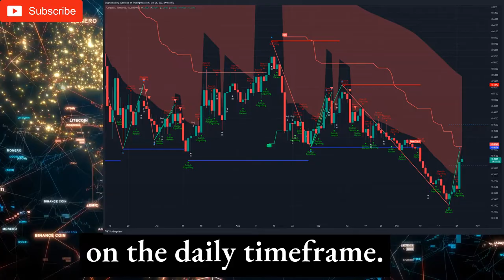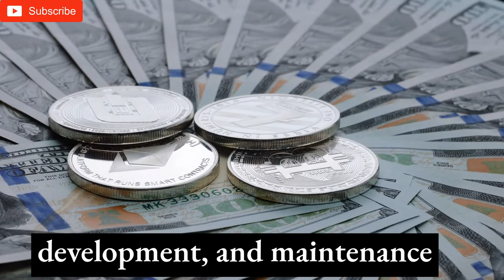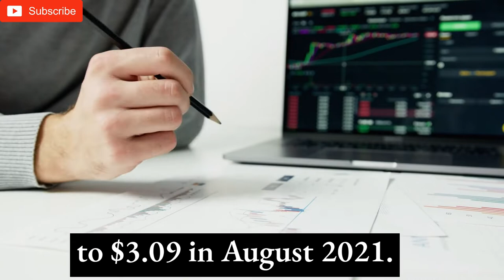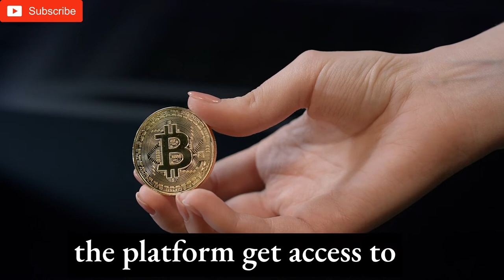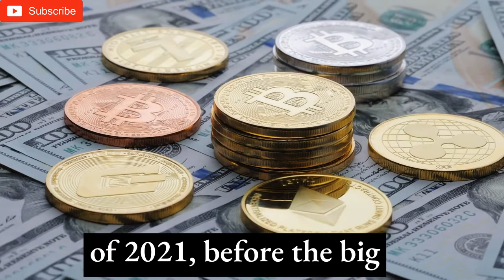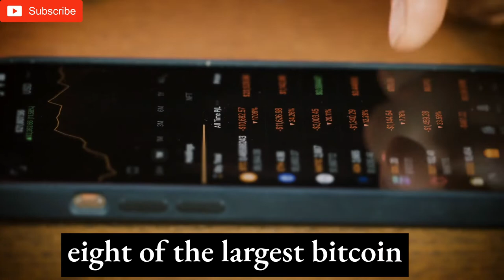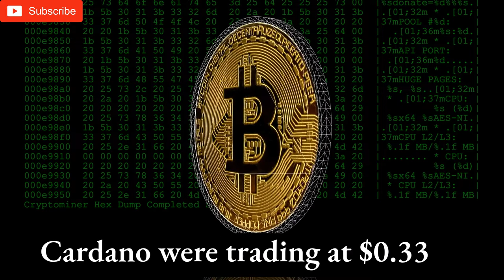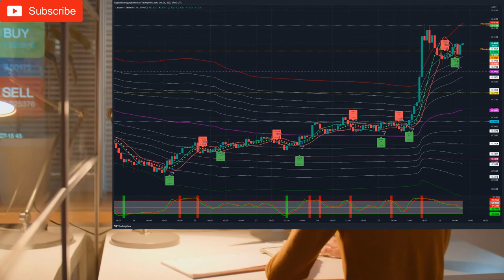🚨 ADA CARDANO NEWS - PUMP TO THE MOON? Price Prediction 2022 - 2032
🚨 ADA CARDANO NEWS and  Price Prediction 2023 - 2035 and & 2 Trading signals CARDANO  ADA

00:09 Trading System 1. Technical analysis and trading signals on the Daily Timeframe.
00:27 Trading System 1. Technical analysis and trading signals on the 4 hourly timeframe.
00:45  Trading System 1. Technical analysis and trading signals on the 1 hour timeframe.
01:10 Cardano (ADA) Price Prediction 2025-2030: Can ADA save your portfolio in the long run?
01:36 Cardano Price Prediction: ADA $0.51 in 2022 and $5.37 in 2030.
03:18 Cardano Price Forecast - Is ADA About to Breakout Toward $1?
07:19 Cardano (ADA) Price Prediction 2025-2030: ADA to investors’ rescue by 2030?
15:24 Trading System 2. Technical analysis and trading signals on the Daily Timeframe.
15:41 Trading System 2. Technical analysis and trading signals on the 4 hourly timeframe.
16:01  Trading System 2. Technical analysis and trading signals on the 1 hour timeframe.

This is Crypto Block IQ. We focus on LUNC news today, TERRA LUNA CLASSIC news today,  luna classic price prediction. Also we present analysis on Bitcoin and Bitcoin news today. We cover tickers: XRP, BTC, cardano, eth technical analysis and bnb hive. We also going to add explanations on topics such as : how to stake luna classic and bnb miner works.

Our videos cover btc technical analysis, luna classic price prediction, binance usdc analysis and more, metin2 eth.

In the next weeks we will add vechain live news in our videos and ethereum mainnet details.

Write down below in the comments what is your strategy for the next few days. Click the card on the right to get to more price prediction and technical analysis videos.

Analysis is used with crediting Twitter users. Any other content is mainly used from StoryBlocks.